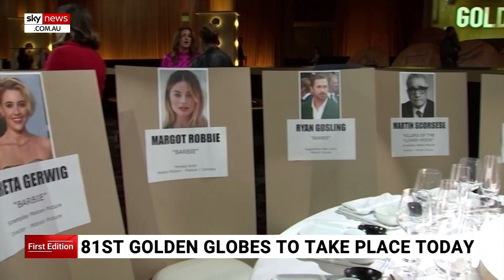Golden Globes to take place with four Aussie actors nominated for awards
Hollywood's awards season kicks off today as the 81st Golden Globes Awards are held.

Hosted by Comedian Jo Koy, this will be the first ceremony since the dissolution of the Hollywood Foreign Press Association.

Three Australian actors are up for awards: Margot Robbie for ‘Barbie’, Sarah Snook for ‘Succession’, and Elizabeth Debicki for ‘The Crown’.

Greta Gerwig's 'Barbie' leads the film nominations with nine nods, closely followed by Christopher Nolan's ‘Oppenheimer’ with eight.

'Succession' is the most nominated television program.